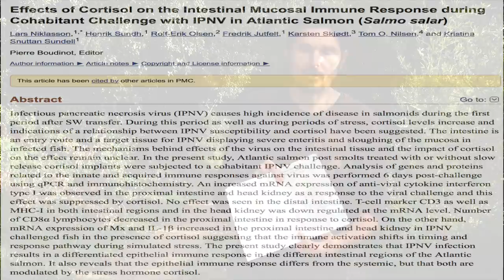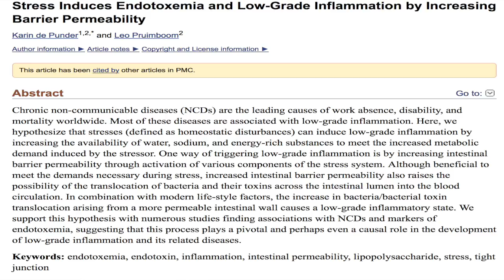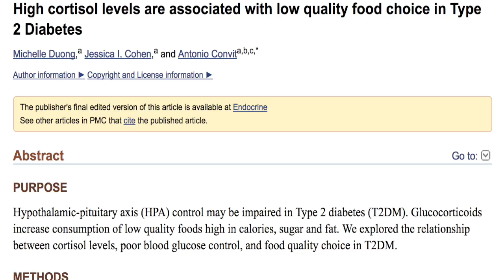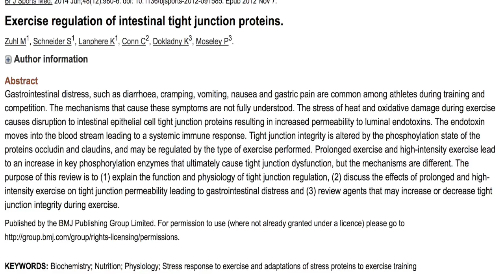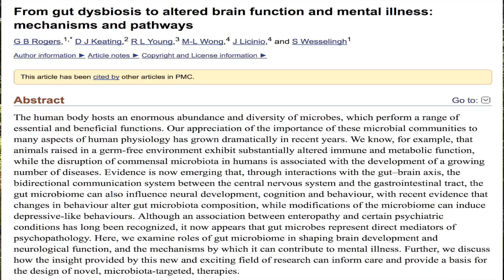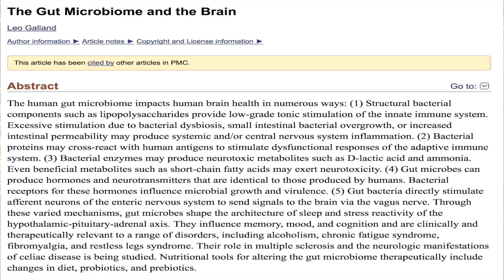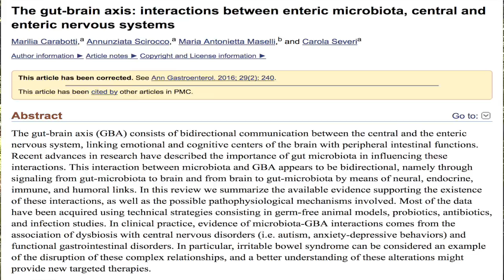La chute de l'immunité , origine tous les symptômes ?